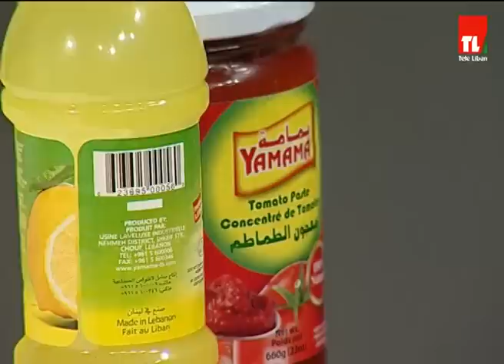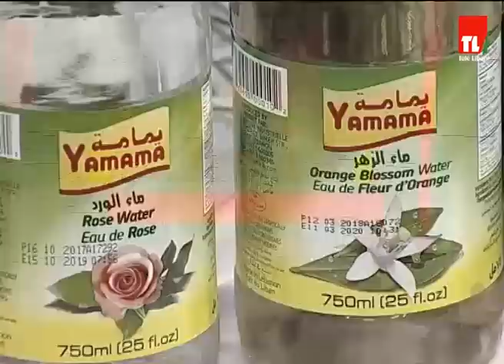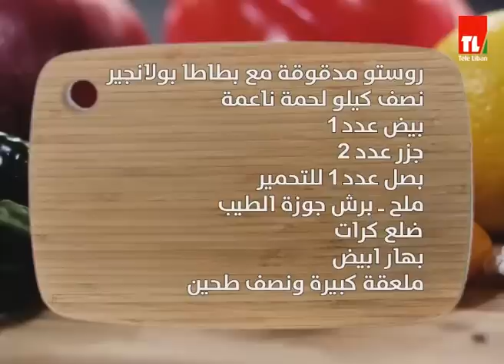Chef Antoine - الشيف انطوان - روستو مدقوقة